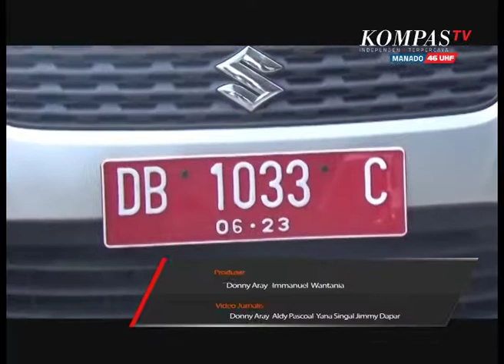DIALOG SAPA 30 AGUSTUS 2019